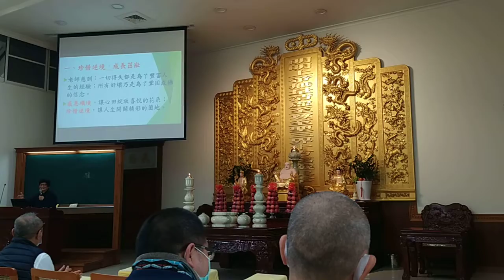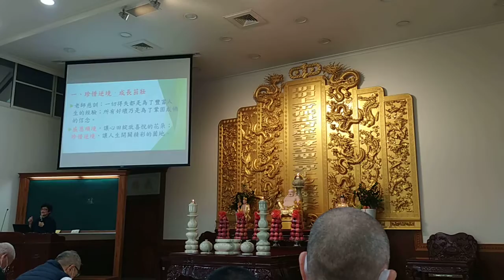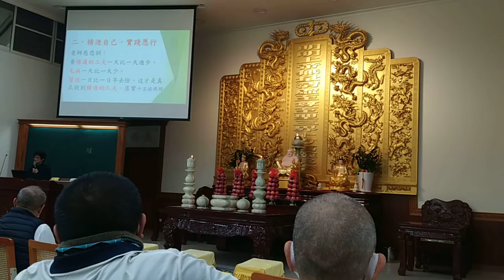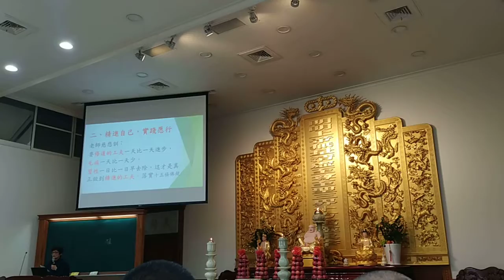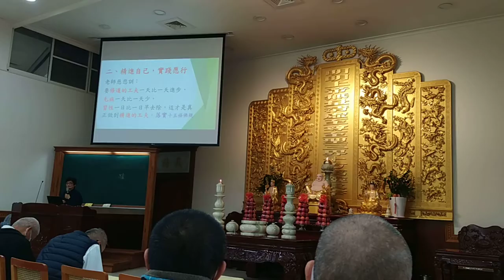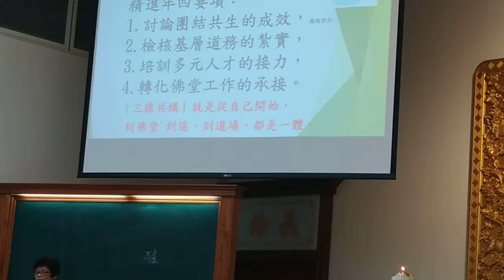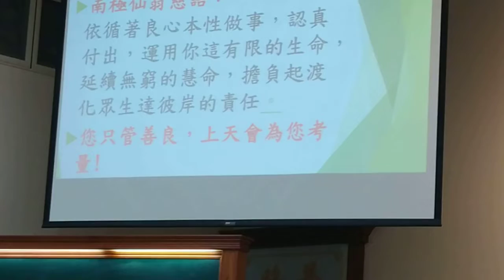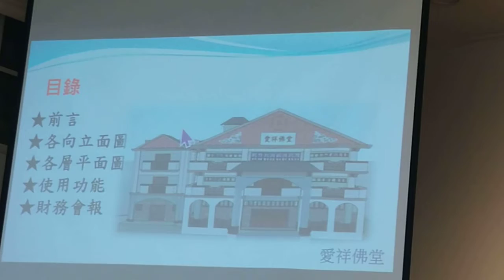VID 20220213坤道經理談道學佛學提到十五條佛規，要積極修辦道無畏逆勢環境時局 附加簡經理說明花蓮道務中心興建規劃_095154